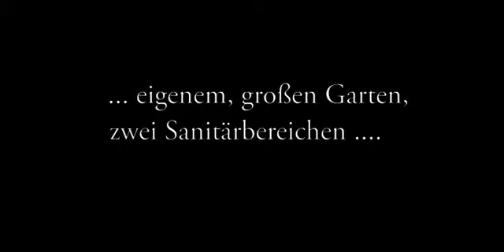Mietobjekt in bevorzugter Wohnlage von Bad Cannstatt direkt am Kurpark